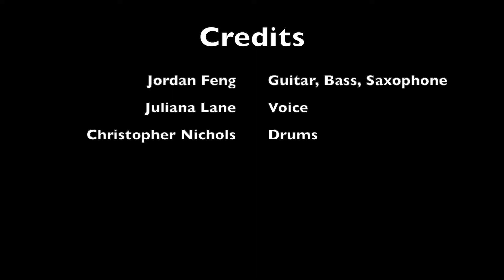OC Artist of the Year, Nora Jones - Don't Know Why (Live Cover)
This arrangement was made as a submission to OC Register's AOTY program or the "2020 OC Artist of the Year submission".

Produced, Mixed, Mastered, Arranged - Jordan Feng
Saxophone, Bass, Electric/Acoustic Guitar - Jordan Feng
Voice - Juliana Lane
Drums - Christopher Nichols